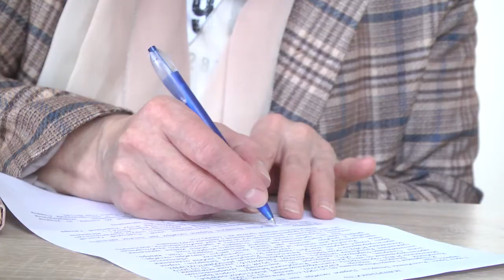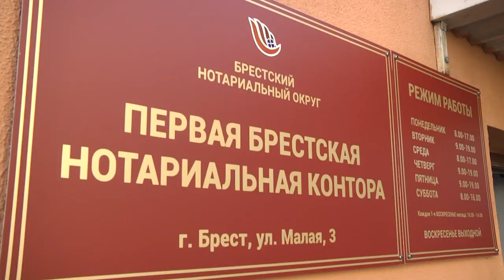2021-10-05 г. Брест. Акция нотариусов ко Дню пожилых людей. Новости на Буг-ТВ.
Традиционная акция, приуроченная ко Дню пожилых людей, прошла в областном центре. Брестские нотариусы дали бесплатные консультации. Опытные специалисты в области права ответили на все вопросы, которые волновали пенсионеров и инвалидов.